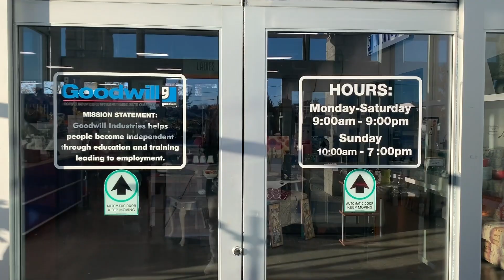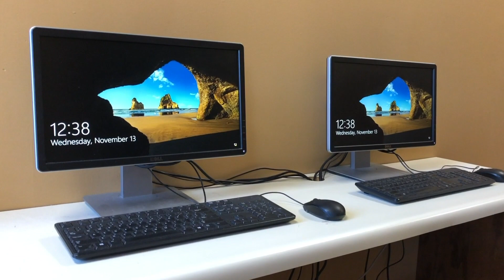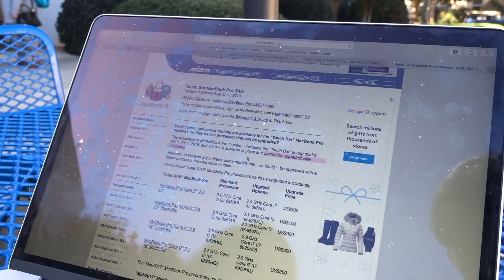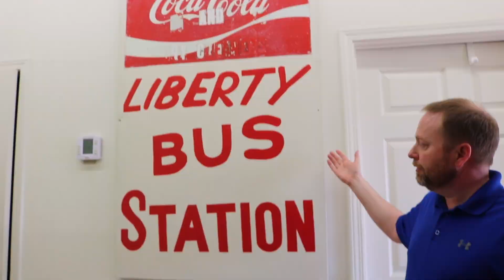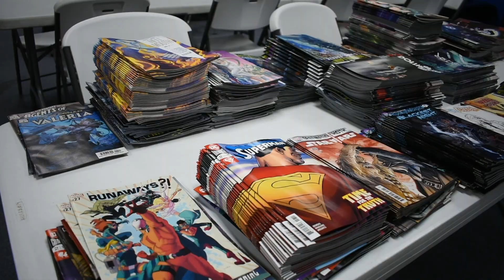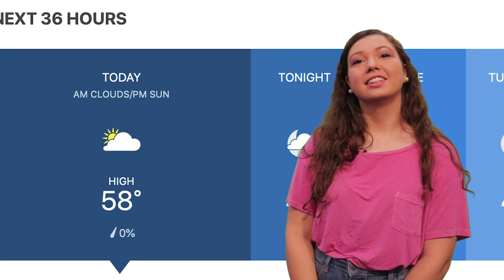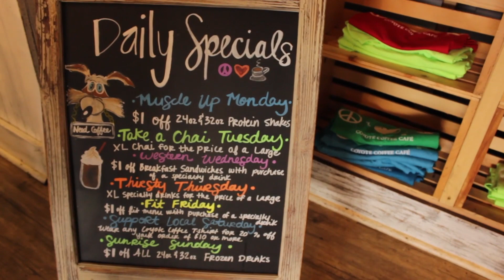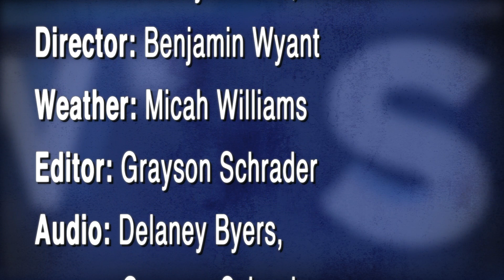WSWUshow02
Student produced newscast